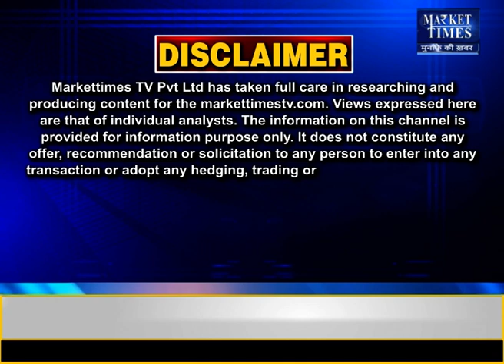कॉफी की कीमतें अपने उच्च स्तर पर ! Market Times TV